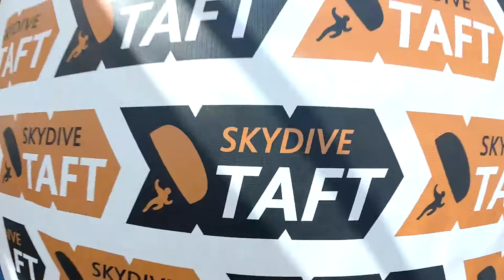Yajaira Garcia Skydive Taft.